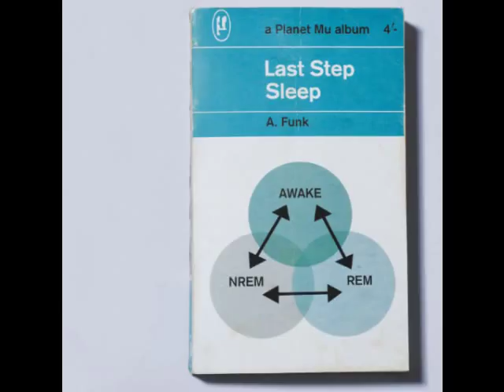Last Step - Microsleeps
Written & Performed by Aaron Funk.